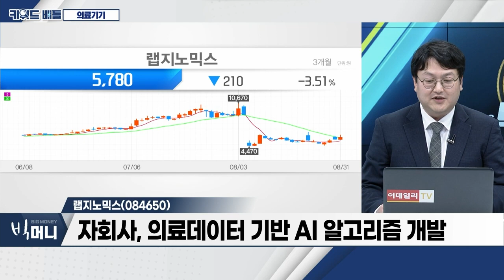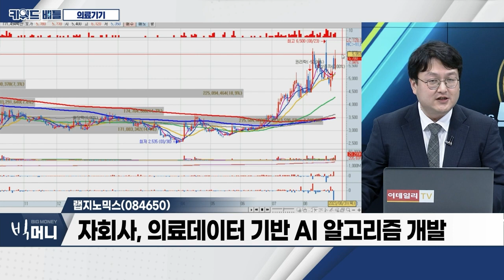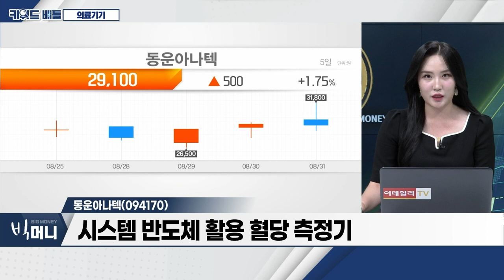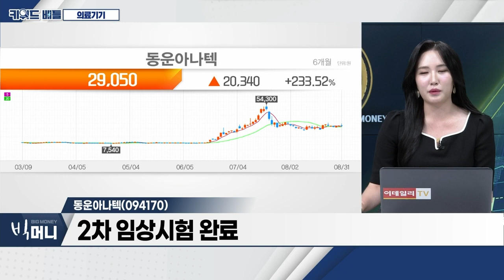나이벡(138610), 랩지노믹스(084650), 동운아나텍(094170)… 의료기기_키워드 배틀 (20230831)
- 클래시스 등 관련주 시가총액 1조 원 이상 기록
- 국내 의료기기 산업, 성장ㆍ투자 증가 기대감
- 식약처, K-의료기기 남미시장 진출 '발판' 마련

나이벡(138610)
- 펩타이드 의약품ㆍ의료기기 제품 업체
- 지난달, 임플란트 핵심 소재 中 정부 과제 선정
- 바이오 소재ㆍ의료기기 기술 中 특허 취득 이력

- 체외진단 서비스ㆍ제품 개발 생산 업체
- 구강 마이크로바이옴 검사 '바이오랄케어' 출시
- 자회사, 의료 데이터 기반 AI 알고리즘 개발

동운아나텍(094170)
- 당뇨 혈당 측정기 시장 신사업 진출
- 시스템 반도체 활용 혈당 측정기
- 2023년 하반기 식약처 제품 허가 신청
- 2차 임상시험 완료